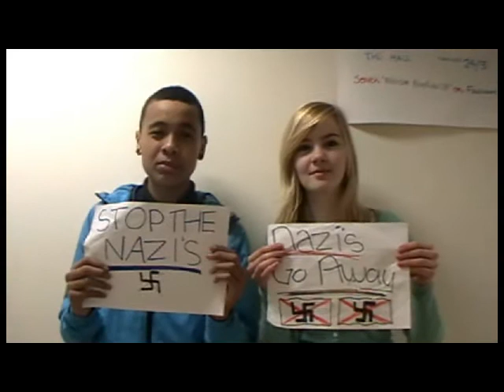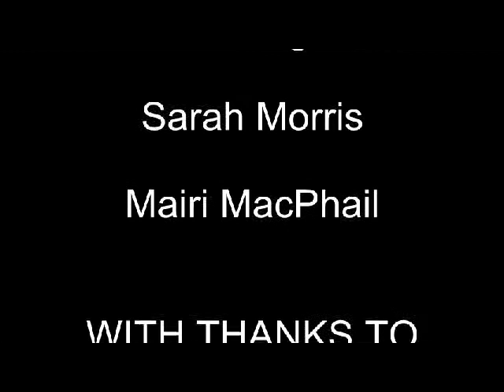Nazi Opposition In Germany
Short film on Nazi opposition in Germany by 4E History Class James Gillespies High School